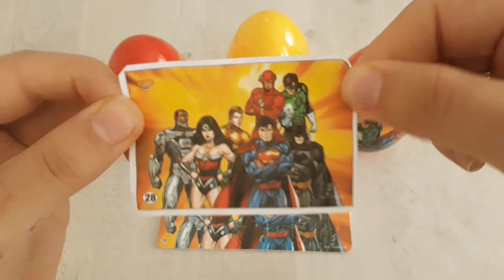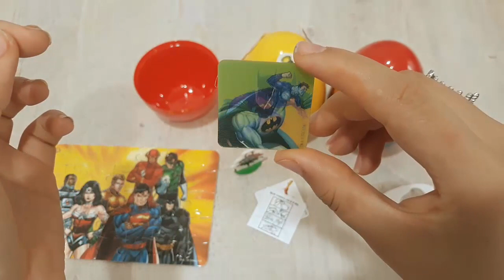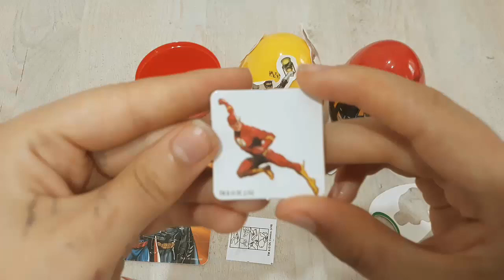Sürpriz Yumurta Açılımı / Batman Karakterli